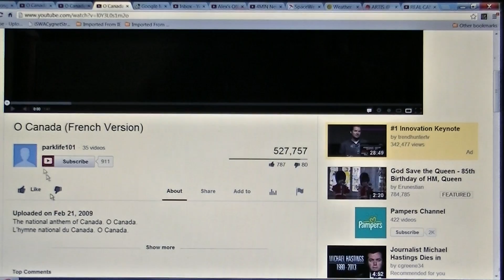Oh 0h O` kanada ehy ! 001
Oh 0h O` kanada  ehy !